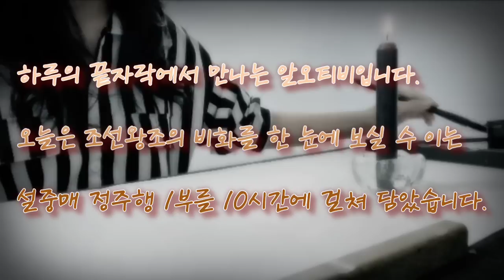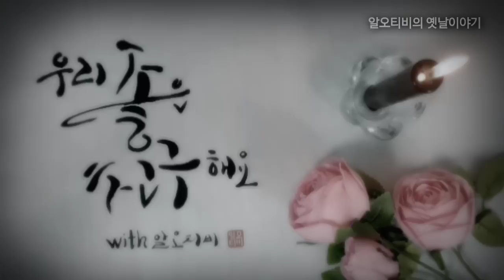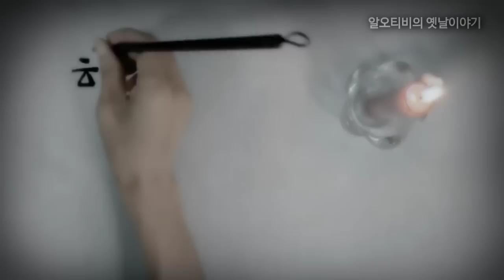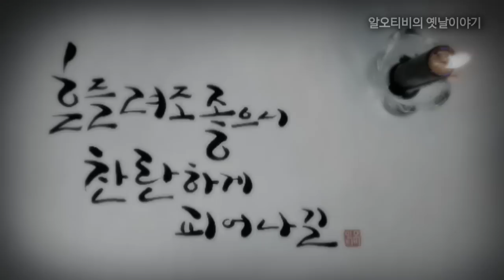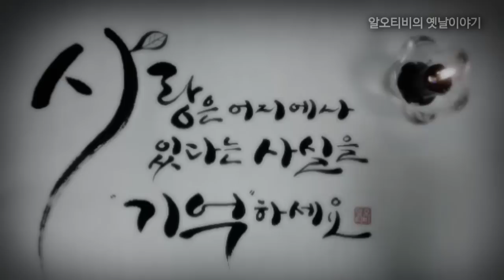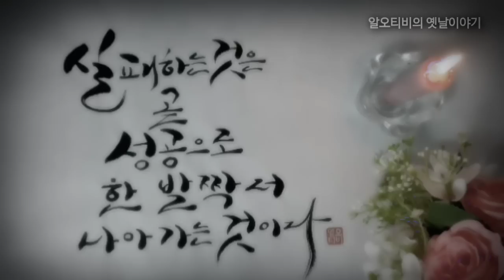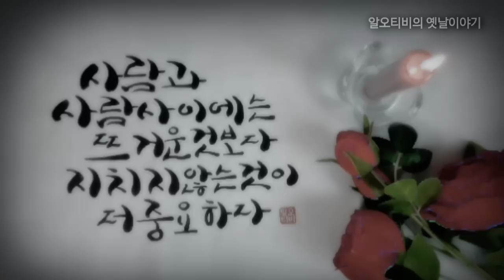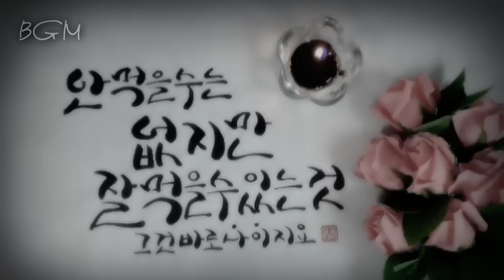🌜소설 설중매 10시간 정주행 | 조선 왕조 오백년의 비화를 한 눈에 볼 수 있는 역사 소설 | 제 1 부 | 옛날이야기 | 고전 소설 오디오북 | 중간광고없음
00:00 인사말
00:44 본문 1회~2회
1:09:36 3회~4회
2:04:34 5회~7회
2:53:36 8회~10회
3:48:10 11회~13회
4:49:55 14회~15회
5:47:05 16회~18회
6:40:36 19회~20회
8:41:33 21회~23회
9:48:38 뒷이야기&생각,느낌

(참고_본문 24회부터 마지막 37회까지는 제2부로 편집하여 업로드하겠습니다. 본문 전체가 16시간 분량이라 모든 내용을 한 번에 업로드 하지 못하는 점을 양해해 주시기 바랍니다~^^)

♧ 낭독 후 느낀 영쌔미의 생각 (8월24일)

오늘 이야기에 등장하는 세종은 31년 동안의 재위 기간 동안 뛰어난 업적을 세워 조선의 대표적인 성인으로 군림하였지요.

그의 위대한 통치력은 조선 왕조의 역사 속에서도 두드러지며 광개토대왕과 함께 대왕이라는 칭호로 불리는 역대 한국사 군주 중 하나로 높은 평가를 받고 있습니다.

세종은 그의 지혜와 노력을 통해 조선을 발전시키고 국력을 강화하여 이를 대왕의 명예로써 누릴 만큼 높은 존경을 받는 역사적 인물 중 한 사람이지요.

설중매는 조선시대의 권력다툼과 권력의 유전 그리고 권력을 얻기 위해 일취월장하려는 의지를 그려내고 있는 것 같습니다.

세종의 아버지 이방원은 자식 농사가 뜻대로 되지 않아 장자 계승의 원칙을 버려야 했지요.
이는 가족과 권력 사이의 갈등과 어려움을 보여줍니다.
때로는 가족과의 조화를 유지하며 권력을 이어받는 것이 어려울 수 있으며 이는 역사적으로도 복잡한 결정을 내려야 했던 인물들의 고민을 떠올리게 합니다.

중략...

수양대군의 음험한 계략과 무자비한 행동은 권력을 위해 인간의 본성을 어둠 속에서 드러낸 것으로 보여지며 이는 인간 사회의 복잡한 면모를 묘사하고 있습니디.

이렇게 역사 속에서 수양대군은 수많은 신하들을 죽인 피의 군주로 비극적인 악몽과도 같은 인물로 기억되지요.

다음주에 올려질 설중매 정주행 제2부에서는 역사의 소용돌이 속에서 살아남은 자들의 처절한 몸부림과 수양대군의 왕위를 찬탈하는 과정 그리고 단종이 노산군으로 강등되어 유배를 떠나고 안타깝게 죽어가는 과정을 들으실 수 있습니다.

긴 시간 들어주셔서 감사합니다~🤗💕💕

♧ 본 콘텐츠는 절판본을 각색하여 제작되었습니다.